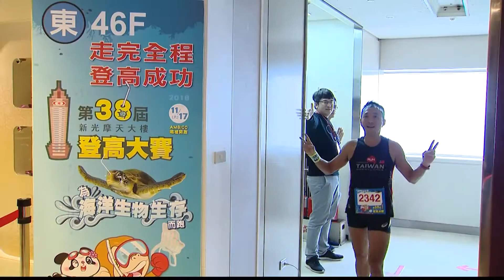AREA 2019 (Social Empowerment Category) : SHIN KONG LIFE INSURANCE CO , LTD